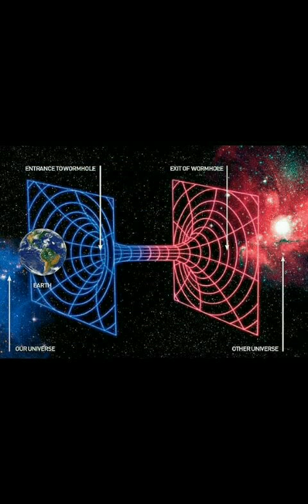Child of Metal.Dimensional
Musica instrumental